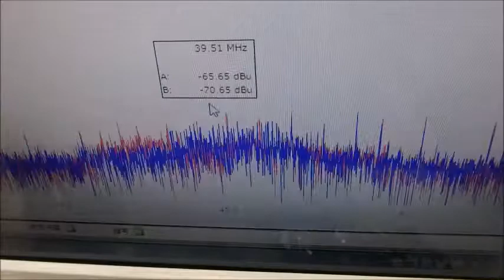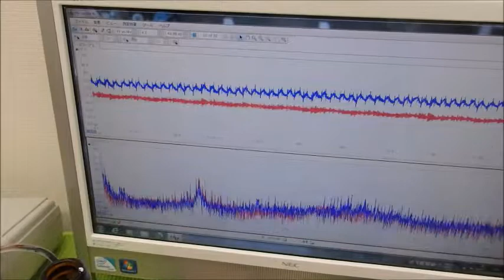メガヘルツの超音波発振制御技術 ultrasonic-labo